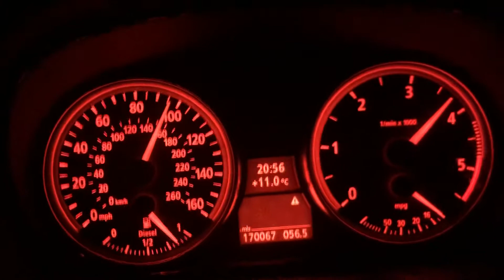BMW 325d m57 e90 downshift & acceleration 0-120 mph autobahn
BMW E90 325d 3.0 M Sport manual downshift and acceleration engine noise